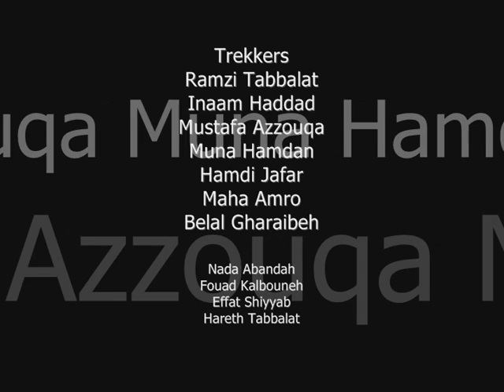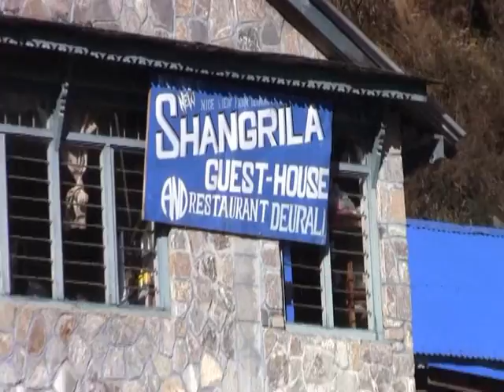Annapurna Base Camp (ABC) Trek with "Walking Jordan" 2012 - Day 6 Bamboo to Deurali